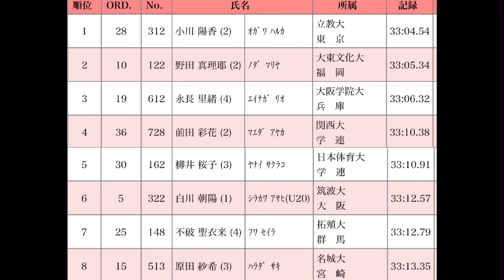不破聖衣来.復活の入賞‼︎【女子10000m決勝】振り返り！【全日本インカレ2024】